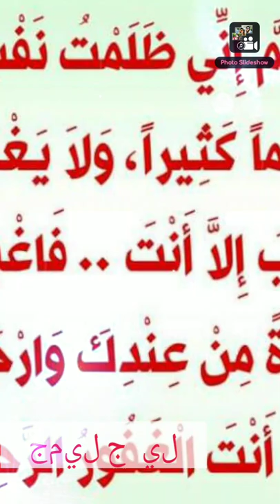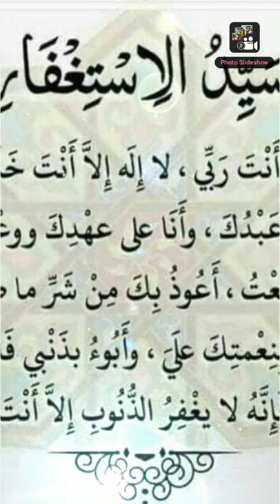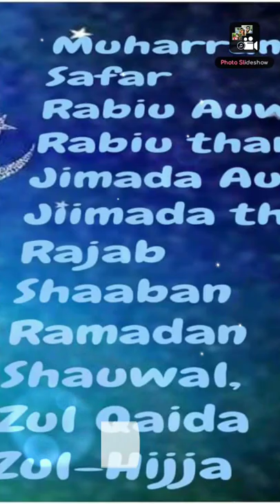jamilou rabiou dohê 2022